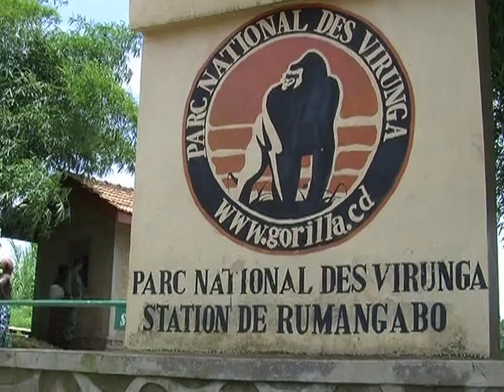DR.Congo 'biomass' logs a green alternative to coal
Virunga National Park in the Democratic Republic of Congo is home to the mountain gorilla, an endangered species threatened by the deforestation caused by trees being felled for fuel. But now the Congolese Institute of Nature Conservation is promoting a new form of 'biomass' fuel, a low-cost alternative to charcoal made using paper, water and leaves. Duration: 01:57